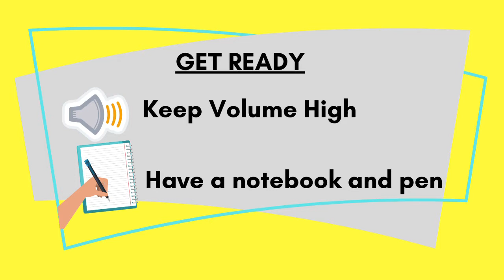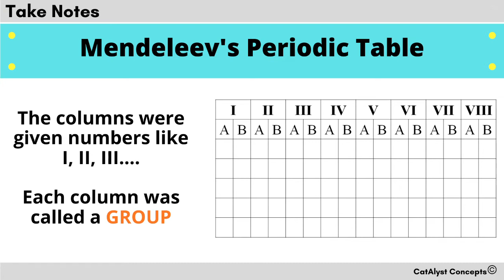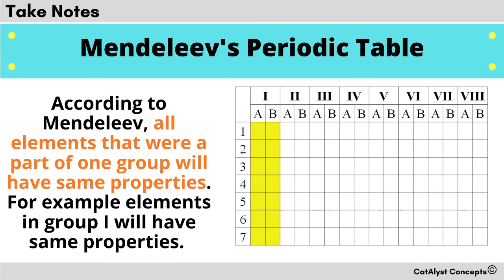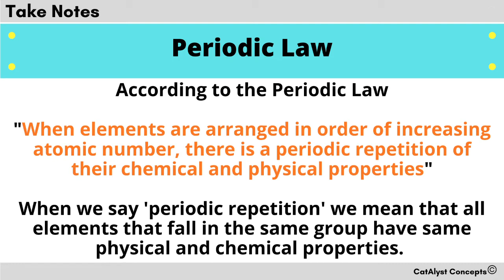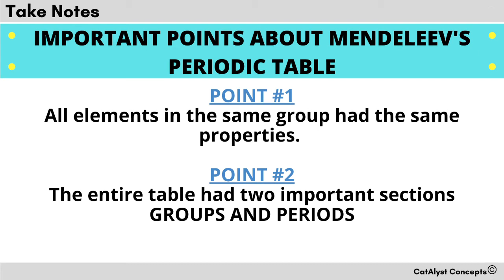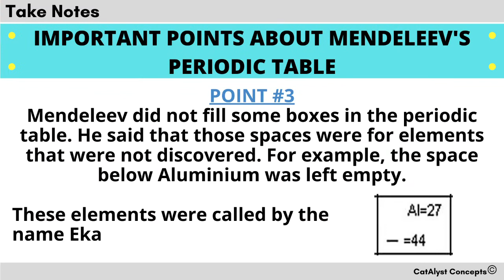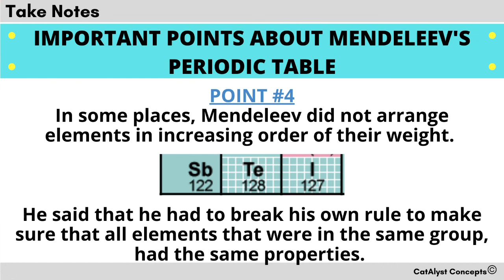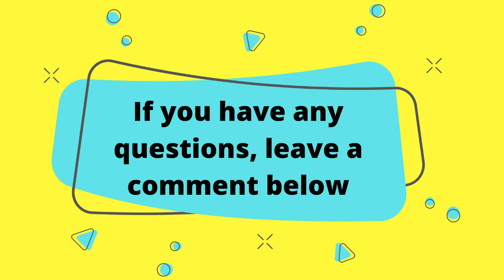Lesson #3 | Mendeleev's periodic table | Grade 10 SCERT | Classification of Elements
CatAlyst concepts presents 'Mendeleev's periodic table'.What will we learn:
1. What were key features of Mendeleev's periodic table?
2. What are some problems with this table?